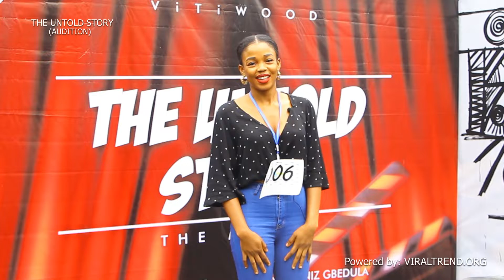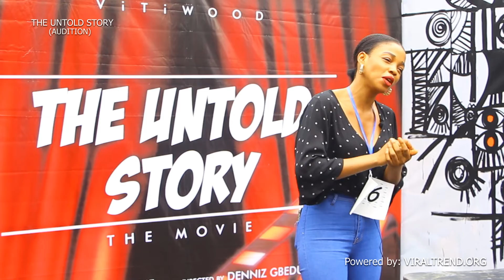CONTESTANT 006 OWHONO MARTHA